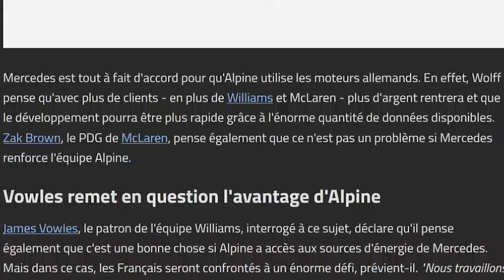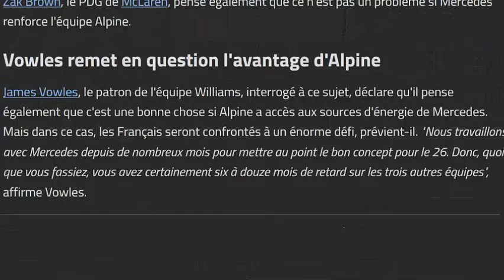Volwes : si Alpine opte pour le moteur Mercedes, ils auront 6 à 12 mois de retard pour 2026